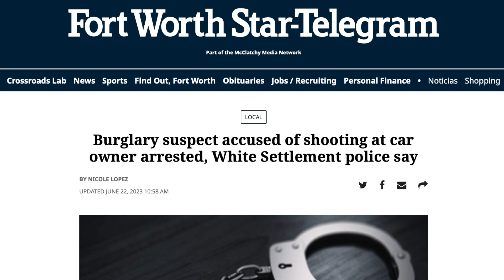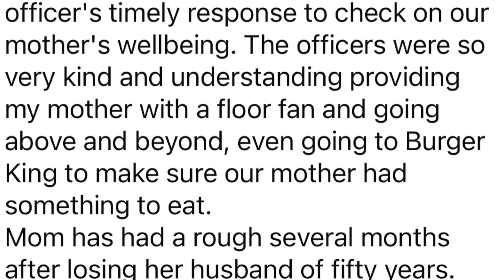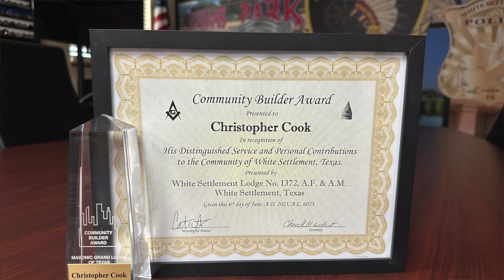On the Job with Chief Cook - July 16 Edition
Check out the happenings over the past couple of weeks as your public safety team continues working hard to build a safer and better community!